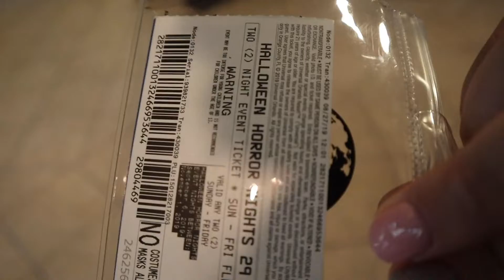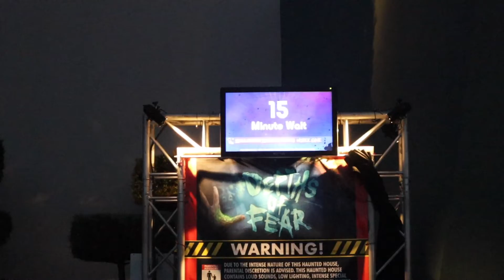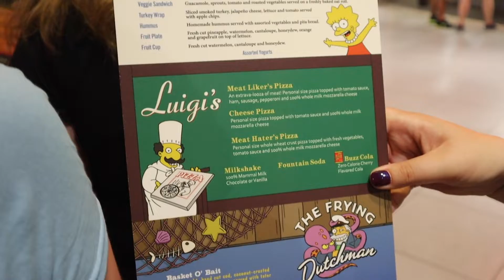Florida Day 2: Universal Halloween Horror Nights. Plus Shopping To Florida Premium Outlets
Welcome to day 2 of the Florida Adventure 🙌

After yesterday's nonstop day at Seaworld, Orlando.

Today we start off at a much slower pace by heading to Florida Premium Outlet to do some shopping.

As this evening, we are heading to the Universal Halloween Horror Nights. This is something I am not really looking forward too, and it has taken some convincing for me to get my ticket.

Check out today's second Vlog of the Florida Adventure at Universal Halloween Horror Nights 2019.